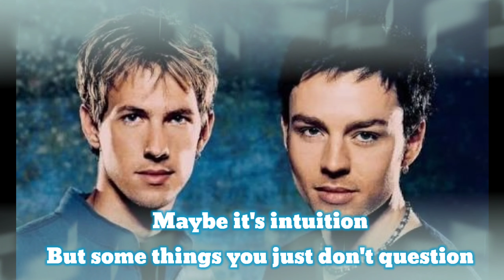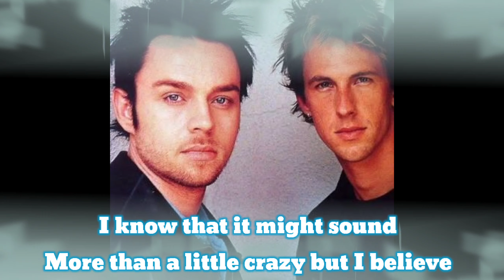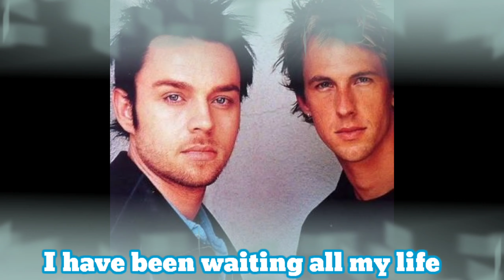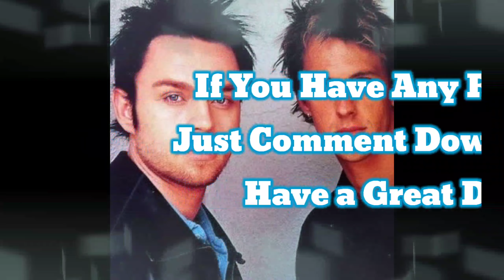I Knew I Loved You LYRICS by: Savage Garden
Enjoy listening 🎧